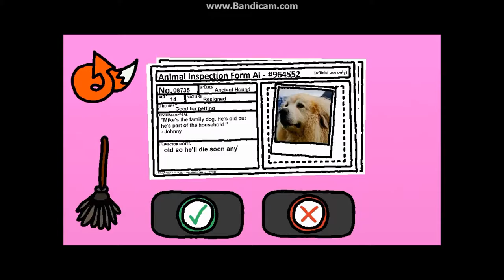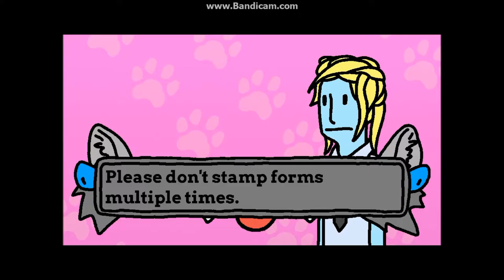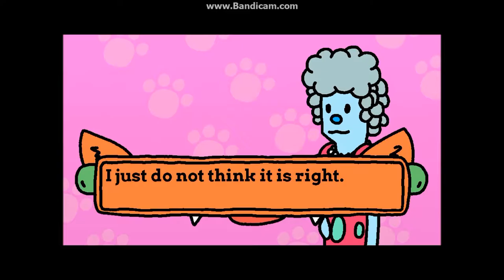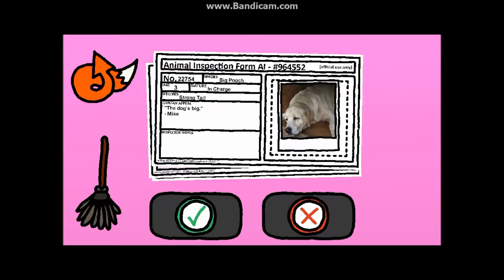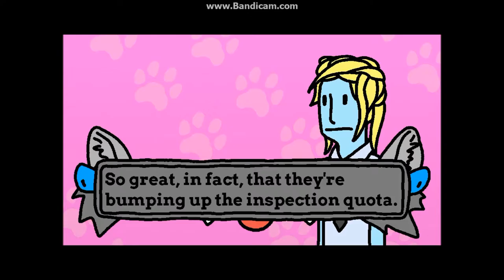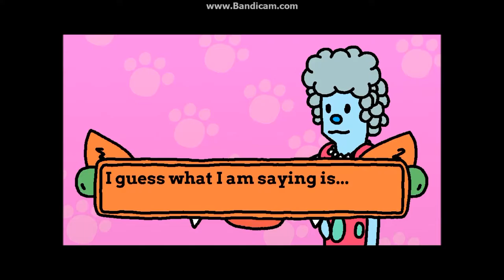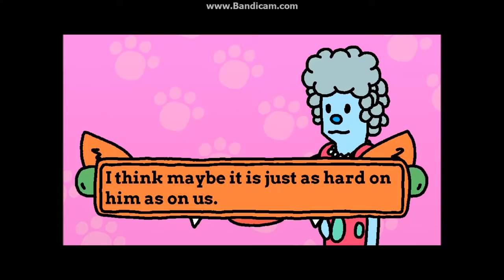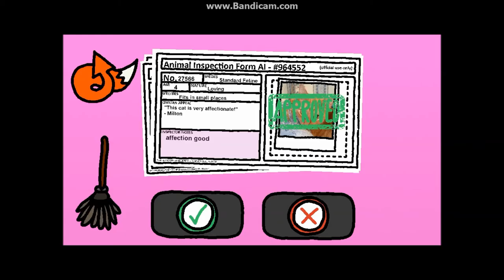He's a family Dog | Animal inspector part 2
Where back martha is here Alan is there and the boss is over in the corner.